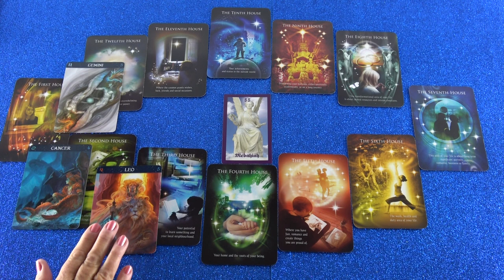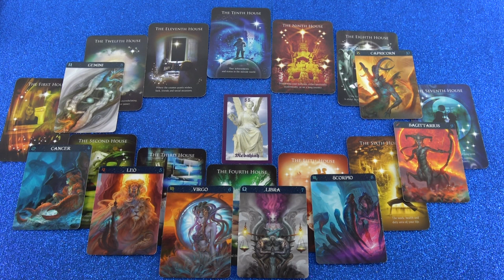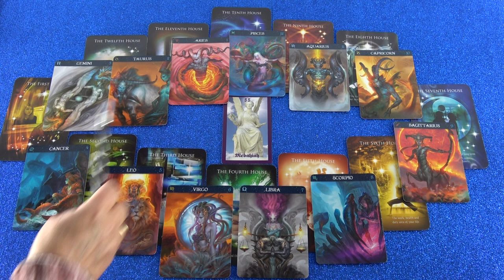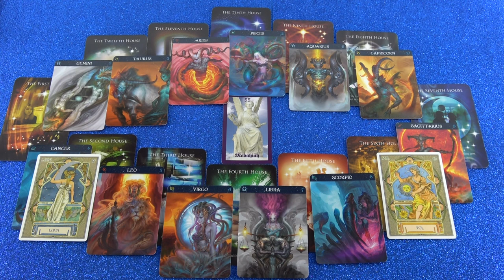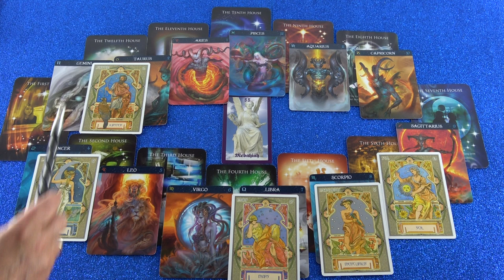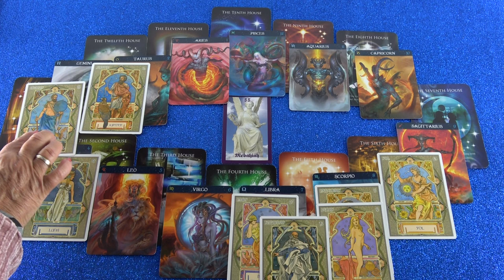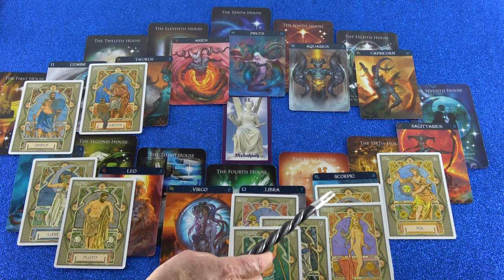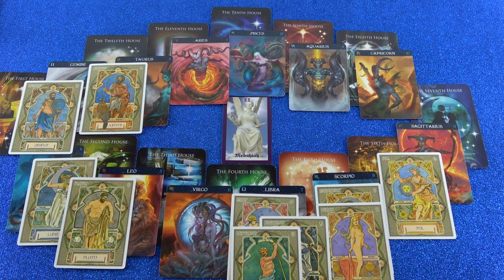Horoskop Analyse (Giarilia)